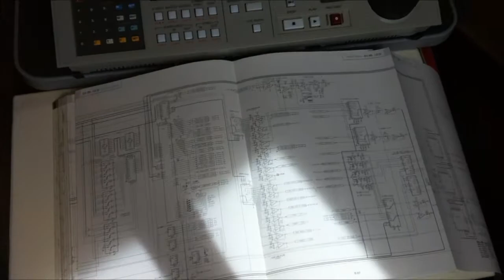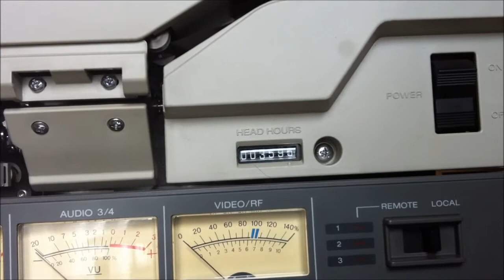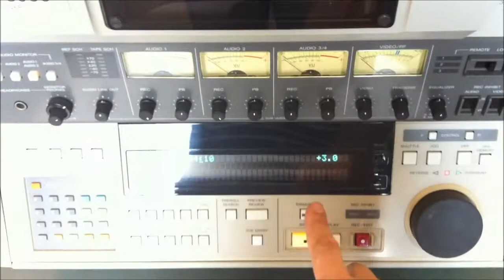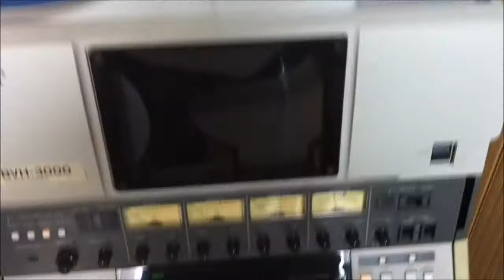BVH-3000 Drum Servo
BVH-3000 with an error in the drum servo system. After successful repair, the machine runs correctly. Sony DSC-1024G as a PAL-NTSC converter. JVC TM-L500PN as a monitor.
 I search the BKH-3001 Side Panel Kit (side panels) for the machine.

BVH-3000 mit einem Fehler im Drum-Servo-System. Nach erfolgreicher Reparatur läuft die Maschine fehlerfrei. Sony DSC-1024G als PAL-NTSC Wandler. JVC TM-L500PN als Monitor.
Ich suche das BKH-3001 Side-Panel-Kit (Seitenteile) für die Maschine.